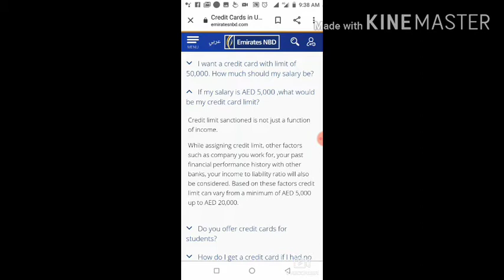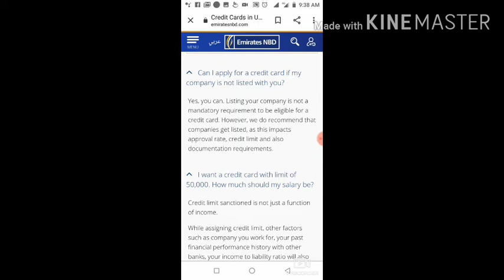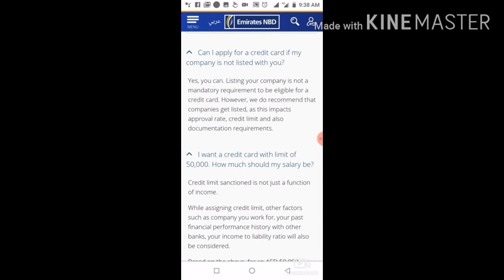How much loan giving nbd bank credit card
Hello my dear friends in this video i will tell you how much you can get loan from nbd credit card